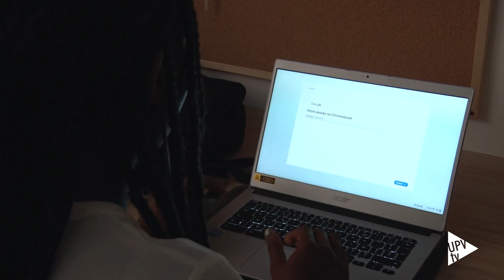Learn Africa y la UPV becan a una ingeniera - Noticia @UPVTV; 28-09-2022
Está a 3.500 km de su casa. Una distancia que no se le ha puesto por delante a Maria Dos Anjos Tavares Silva. Ella es ingeniera Eléctrica y de Telecomunicación por la Universidad de Cabo Verde. Decidió viajar desde Praia para cursar el Máster en Tecnologías, Sistemas y Redes de Comunicaciones de la Universitat Politècnica de València. Eso ha sido posible gracias a una beca del programa Learn Africa de la Fundación Mujeres por África.